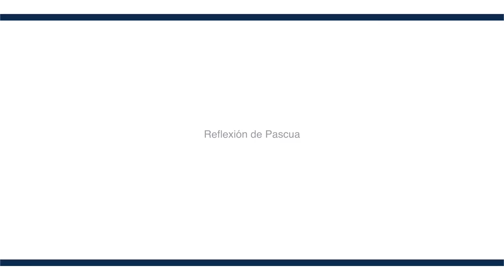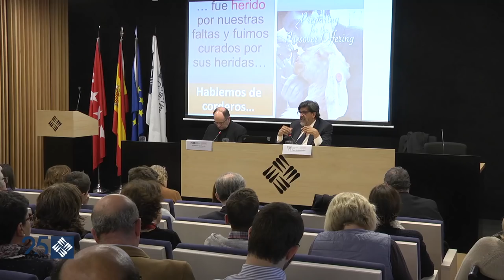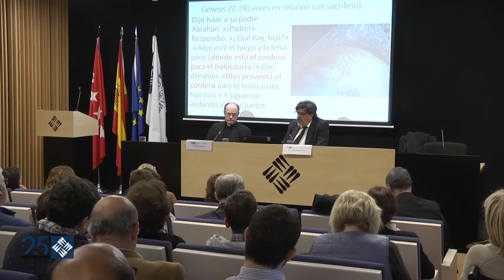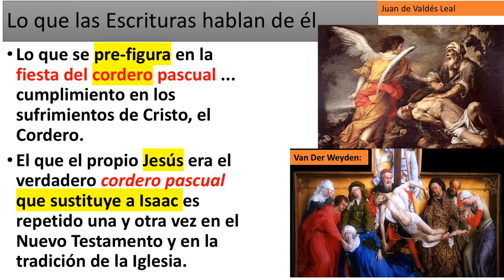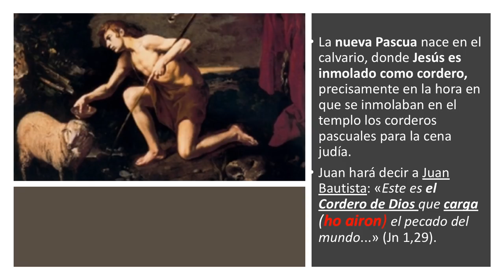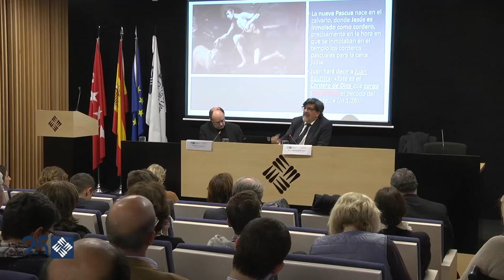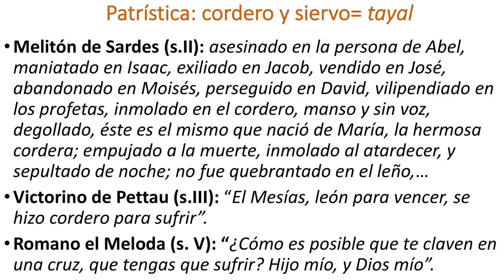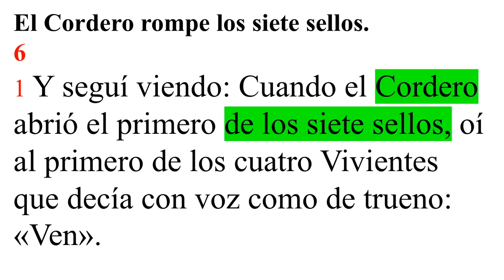Reflexión de Pascua